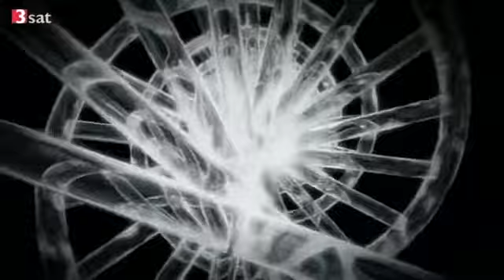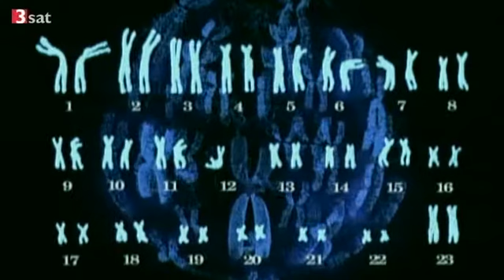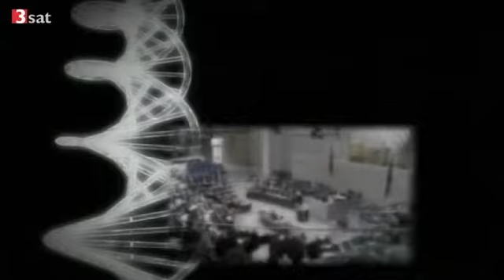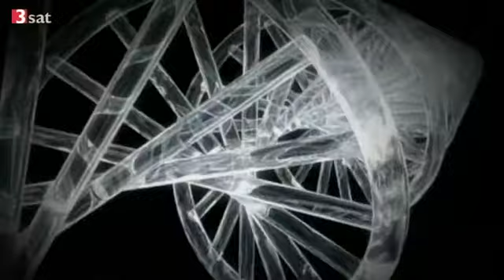Das Blut der Mütter - Forscher weisen Gendefekte ohne Punktion nach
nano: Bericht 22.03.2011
Das Blut der Mütter
Forscher weisen Gendefekte ohne Punktion nach
Forscher haben begonnen, Erbkrankheiten des ungeborenen Kindes im Blut der Mutter nachzuweisen, ohne dafür die Fruchtblase punktieren zu müssen.